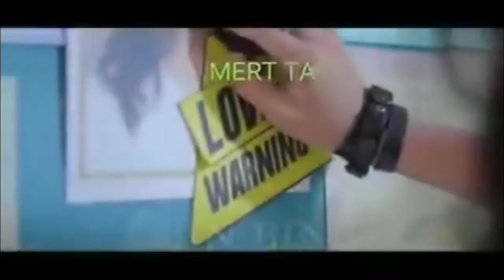Nobala yanna epa,balalama yannako